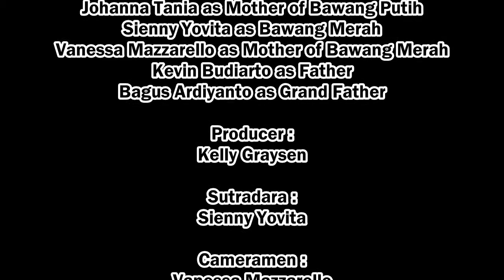Bawang Merah Bawang Putih Drama B.Inggris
This is the project of SMPK Ronggolawe Tuban
Grade 9
cast :
Vanessa M
Kelly Graysen
Kevin B
Johanna Tania
Sienny Y
Bagus Ardiyanto